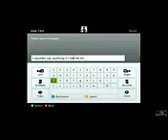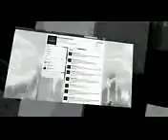Modern Warfare 3, kill confirmed on Outpost, 29-1 (lost by o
Kill confirmed on Outpost 29-1, using a AK-47 (before patch)
We lost by one tag